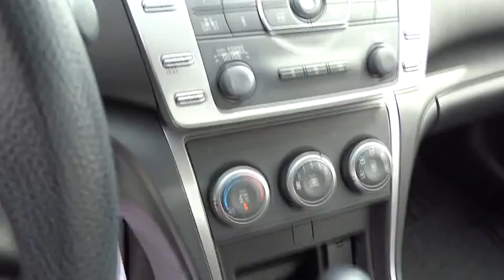2013 Mazda Mazda6 Columbus, Lancaster, Central Ohio, Newark, Athens, OH CU4931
2013 Mazda Mazda6
2013 Mazda Mazda6 4dr Sdn Auto i Sport - Stock#: CU4931 - VIN#: 1YVHZ8BH0D5M06406

2840 N. Columbus St.

Hurry and take advantage now! Welcome to Bob Boyd Ford Mazda! How alluring is this charming, one-owner 2013 Mazda Mazda6? This great Mazda Mazda6 is just waiting to bring the right owner lots of joy and happiness with years of trouble-free use. Please give us a call at Bob Boyd Auto Family at and let us know what we can do to help you get into this vehicle.